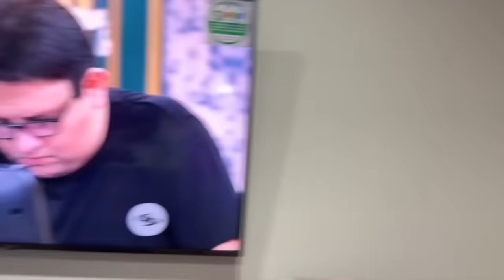Nos maquillamos y salió MAL!! // Con Familia Recocha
MIS AMORES ESPERO DISFRUTEN MI NUEVO VIDEO CON LA FAMILIA RECOCHA!!

 / mariac_guev  .

 / mariac_guevara

 / profile.php  .